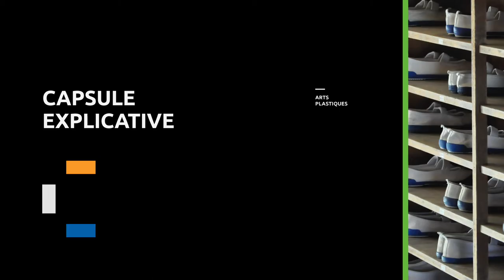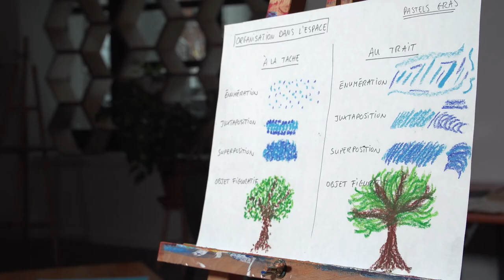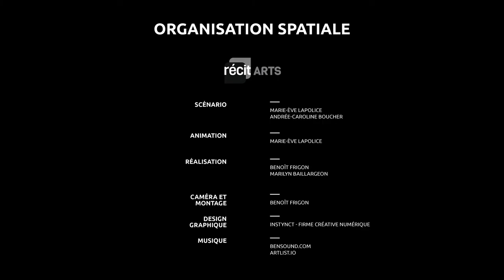ORGANISATION SPATIALE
Qu'est-ce que l'organisation spatiale ?  C'est ce que vous découvrirez dans cette capsule : énumération, juxtaposition et superposition.Cette capsule didactique de type classe inversée a été réalisée pour le cours de formation à distance (FAD) de 4e secondaire en arts plastiques
NB : Cette capsule vidéo peut s'adresser à tous les élèves du secondaire et même du primaire.